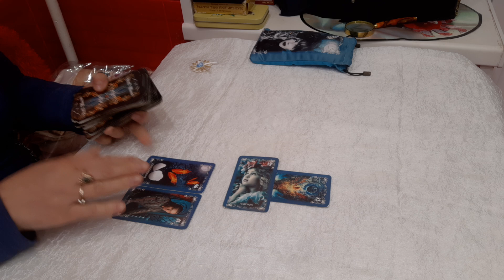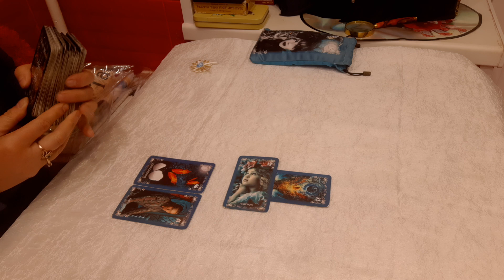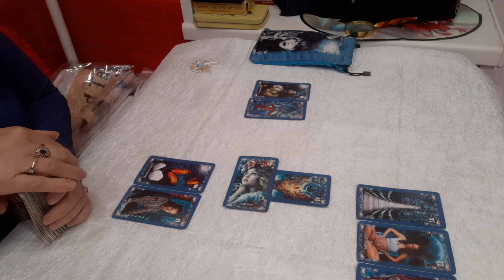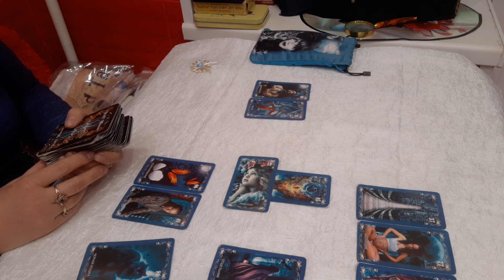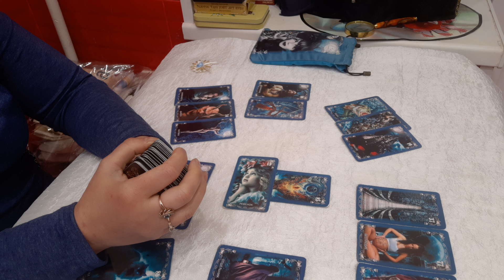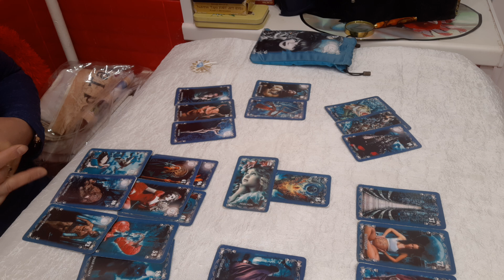ЧТО Я ЗНАЧУ ДЛЯ НЕГО. ОРАКУЛ ПОЛНОЙ ЛУНЫ.